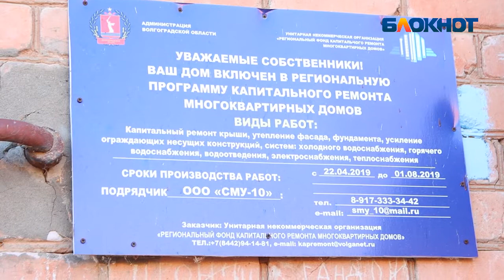«Сроки расселения должны быть реальными, а не посмертными»: волжане борются за расселение 6 лет